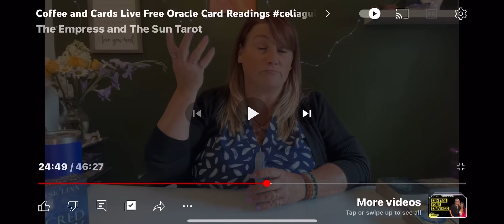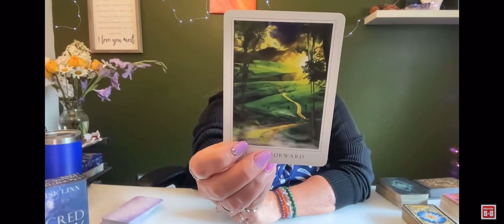Watch This! Instant confirmation of the Channeled Message! Must See!!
or
Cash.app $EmpressAndSunTarot